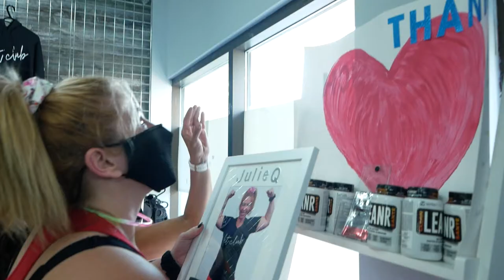Rediscover your passion for Fitness at Fit Club 🔥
Julie fell in love with working out again when she joined Fit Club. 💙

She began her journey at the West location 2 years & 4 months ago. 🏃

And has hit her 1000th workout. 💥

Her confidence from wearing t-shirts to tanks.💁

Her weight loss from 230 lbs. 😁

Her drive to helping others with their journey is apparent.💗

Although, there were times where she had to put her goals on hold again.

Such as taking care of her son when he began having epilepsy episodes or quarantine with 4 kids while helping them remote learn...🍎

Julie still managed to continue with workouts with encouragement from Coaches, especially Big mama.🔈

Support from the Fit Fam, husband & kids.👪

Julie had many obstacles but she never quit! She always found a way to make it happen & push through!👊

The only you'll know what you're capable of is if  YOU START, 1% better every time. 💙

DM us to kickstart your fitness with a 5 Day Challenge.🚶🏃